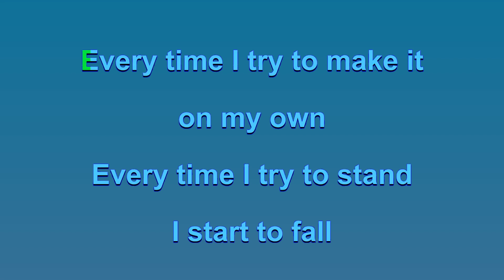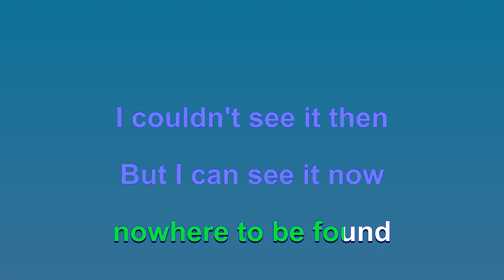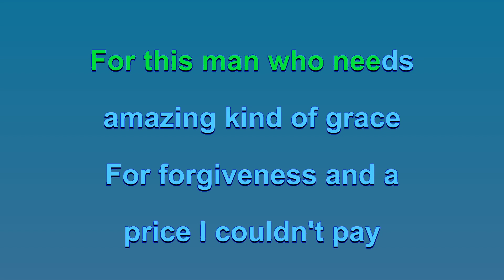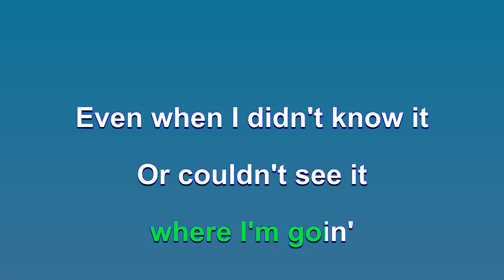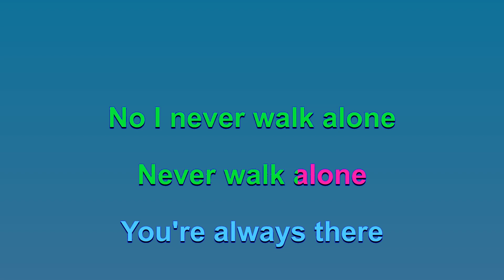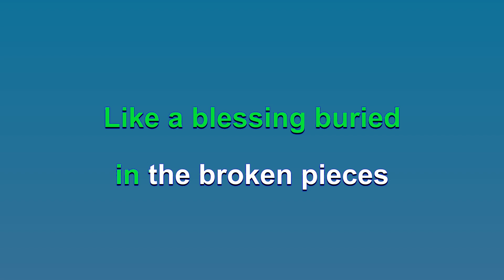Zach Williams & Dolly Parton - There Was Jesus - Karaoke Version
Album: Rescue Story
Artists: Zach Williams & Dolly Parton
Released: 2019

Just made an easier version for people to sing along with. Please go and support this artist and their work.